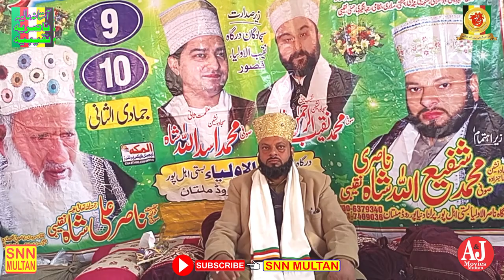woh dil kahan sy laoon tari yad jo bhula day||SNN MULTAN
woh dil kahan sy laoon  tari yad jo bhula day|وہ دل کہاں سے لاؤں تاری یاد جو بھلا دے|SNN MULTAN.(Official chanelAStana Alia Nasaria Naqeebia ahal Pur Multan)This channel is framed on Islamic videos and Islamic information’s., Watch here Qawalies, Naats, Quraan Reciting’s, Islamic speeches. Please
SNN MULTAN
SNN MULTAN